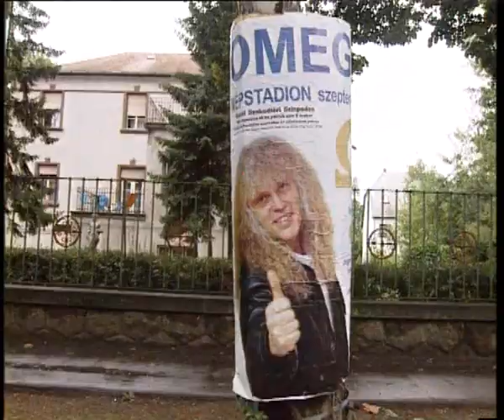Omega - Ejfeli Koncert (Late Night Show)